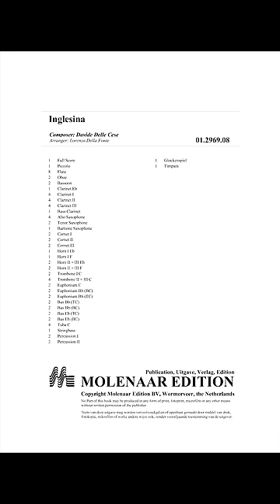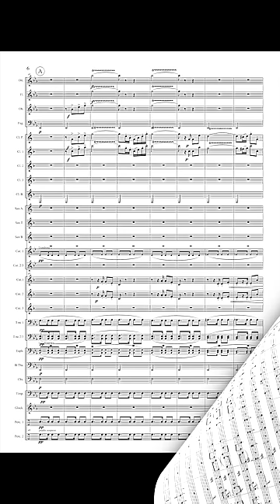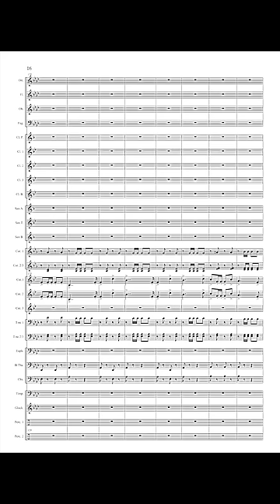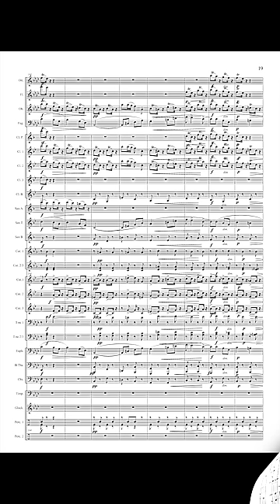Inglesina - Davide Delle Cese/arr. Lorenzo Della Fonte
Davide Delle Cese, an Italian composer born in Pontecorvo (Frosinone), was band conductor in Venice, San Leo and Bitonto. In 1897 he wrote this march dedicated to an anonymous little English girl, who had a big success also in the USA. It is a typical Italian concert march, played very often in the south, very fresh and ‘cantabile', with dramatical moments.